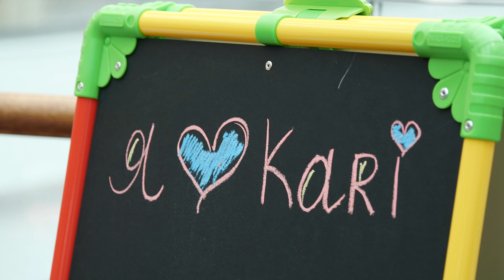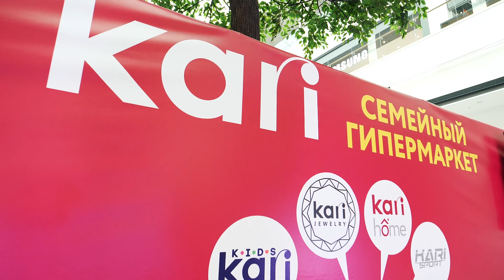Первый семейный гипермаркет kari в Москве